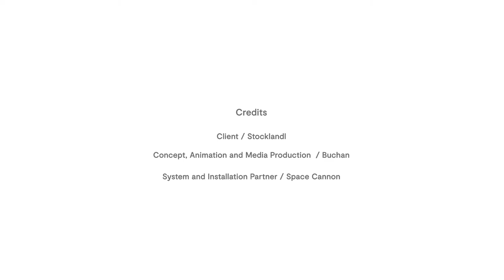Stockland Greenhills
Working with Stockland Greenhills, Buchan developed a concept and produced animations for a series of LED media trees to illuminate an outdoor dining precinct. Special thanks to Space Cannon who partnered for the installation and produced an outstanding result.